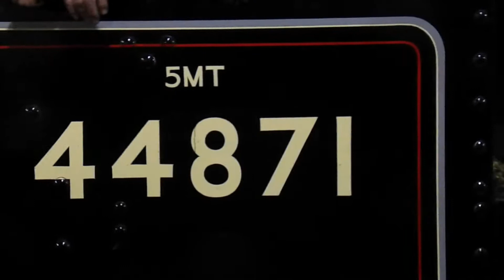WCR 44871 at Chester on The Cheshireman 20th November 2021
In this Video i catch up with West Coast Railways (WCR) Black 5 44871 at Chester Railway Station on The Cheshireman Railtour, 20th November 2021 is when this was recorded!